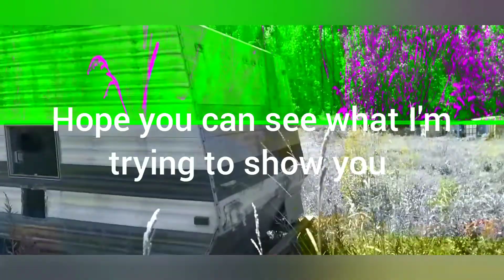Old camper trailers into tiny houses